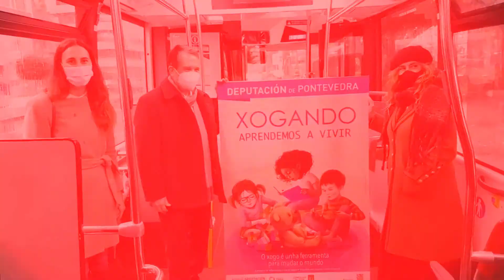A campaña da Deputación polo xoguete igualitario e non sexista chega ao transporte urbano de Vigo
A dúas semanas do Nadal moitos pontevedreses e pontevedresas comezan a mercar agasallos para os seus seres queridos, e con este motivo a Deputación de Pontevedra puxo en marcha por sexto ano consecutivo a campaña de adquisición de xogos e xoguetes non sexistas e non violentos. Así, no marco de “Xogando aprendemos a vivir. O xogo é unha ferramenta para mudar o mundo”, a presidenta provincial, Carmela Silva, e o alcalde de Vigo, Abel Caballero, presentaron hoxe as accións que se estenden ao transporte público da cidade e máis concretamente a Vitrasa👇